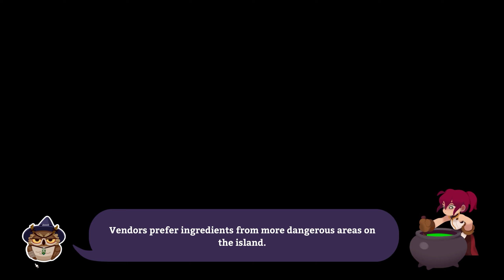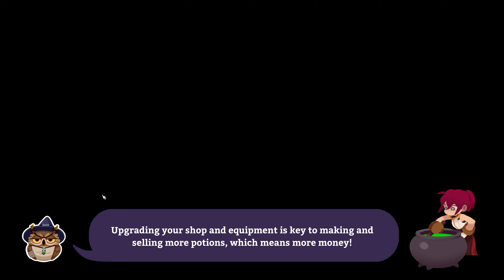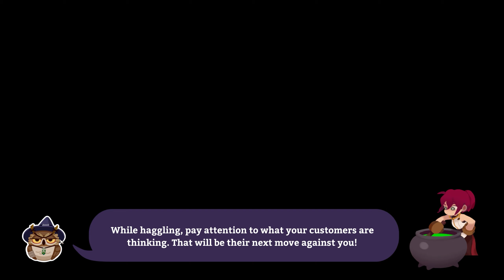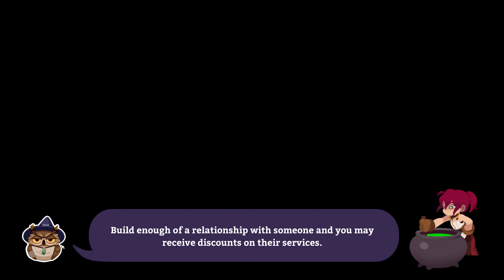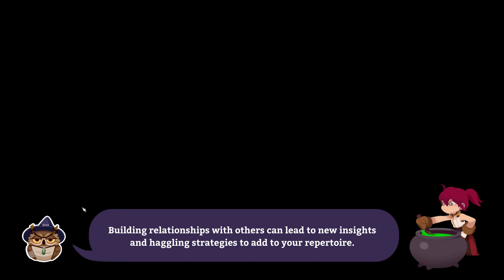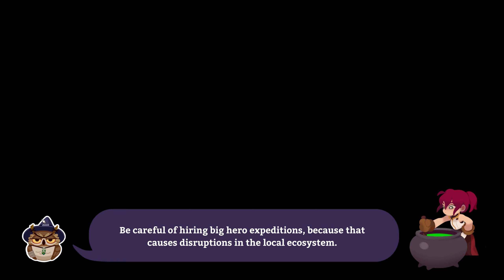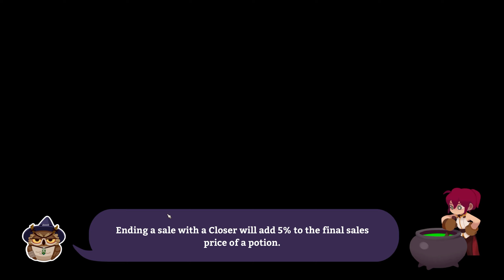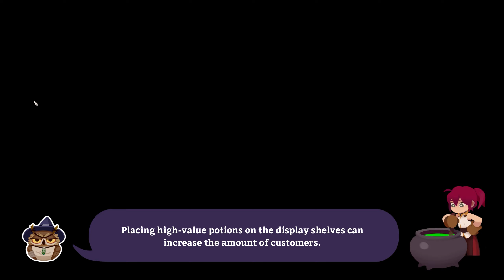PARTY CRASHERS | Potionomics (Let's Play Part 17)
ABOUT LETS PLAY POTIONOMICS GAMEPLAY
Full playthrough of Potionomics, an adorably animated shop simulator / deck builder / social sim genre mashup!
After the untimely death of her uncle, a penniless witch named Sylvia finds herself thrust into the role of potion proprietor. It's all up to her to carry on her uncle's legacy and keep his potion shop afloat. Thankfully, she won't have to go it alone. With help from some new friends, Sylvia must hone her negotiation skills, outsell her craftiest competitors, and make her shop THE number-one potion destination in Rafta. It’s all about mastering the finer points of Potionomics!